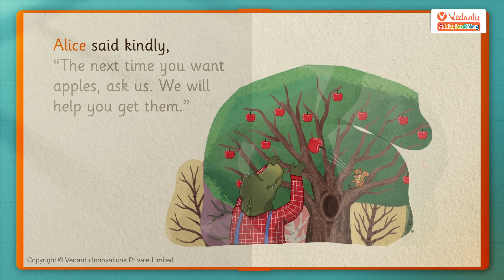English Phonics Story | Letter A | Stories for Kindergarten | Animated Story for Kids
Join hungry ✨Andy the alligator✨ on a hilarious quest for apples in this delightful story about friendship, sharing, and respecting animal homes! ️

Get personalized Phonics guidance for your child, check out our English Superstar

When Andy sets his sights on a yummy apple tree, he learns the hard way that sometimes all you need is a little kindness and some new friends!

In this video, your child will:

✨ Laugh along with Andy's silly antics as he tries (and fails) to get those apples.
✨ Discover the importance of asking permission before taking something that doesn't belong to you.
✨ Learn how friendship can blossom through understanding and cooperation.
✨ Enjoy vibrant animations and engaging narration that will keep your child entertained from start to finish!
✨ Perfect for bedtime stories, family time, or anytime your child needs a dose of giggles and heart!

If you want to get in touch with us, check out our English Superstar